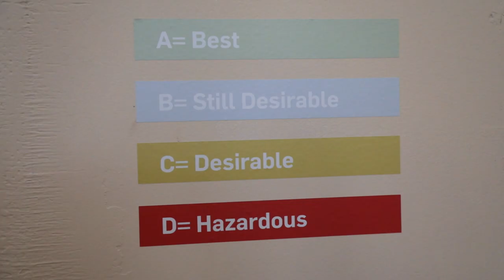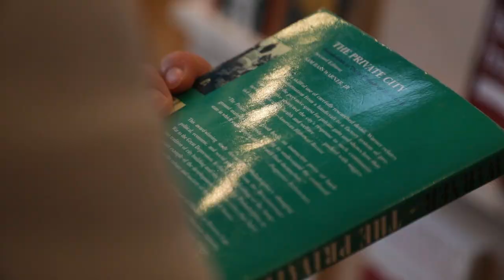Dream Deferred - Spring Arts - Arts + Crafts Holdings